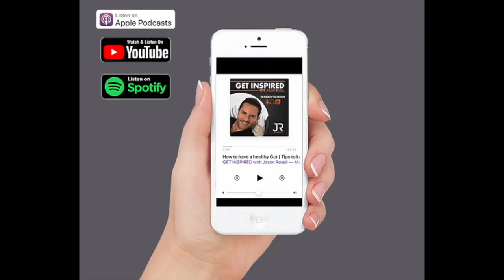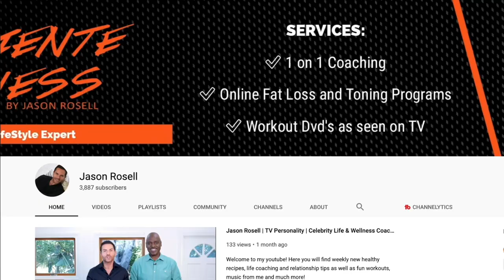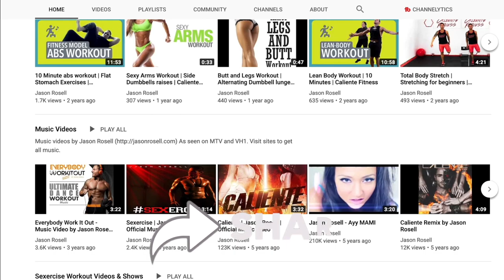How to keep your success once you have obtained it | Staying motivated, and how to get energetic!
A lot of people can become successful in life once they put a lot of time and energy to reach the goals they wanted to achieve. The truth is, a lot more people can lose everything they worked hard for in a much quicker time if not working efficiently.

In this episode, we are going to review different areas of your life that you have succeeded in and how to keep them momentum going to continuously grow more as time passes, versus losing all the success and results you have earned.